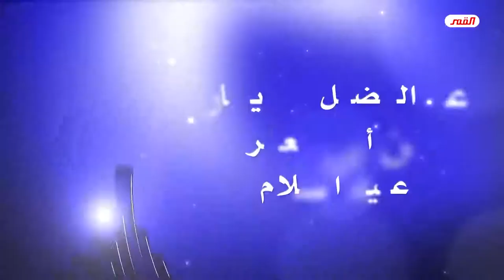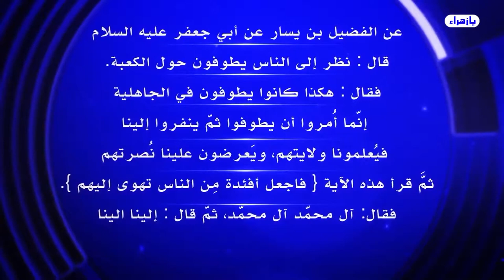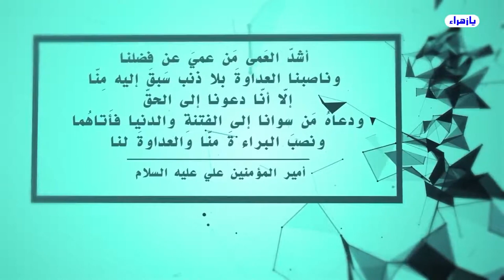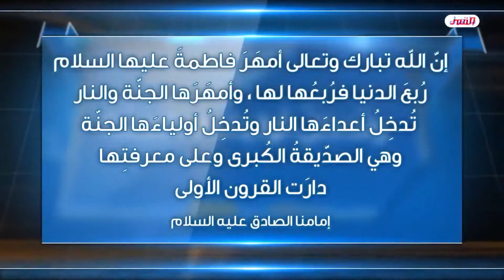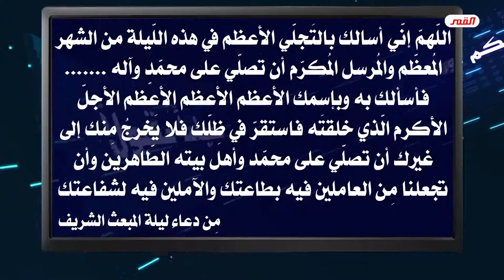أسرة الإمام الحجة صلوات الله وسلامهُ عليه💙الحلقة10(ق10)💙شاشة الأسرة💙(الأمان …الأمان يا صاحبَ الزمان)